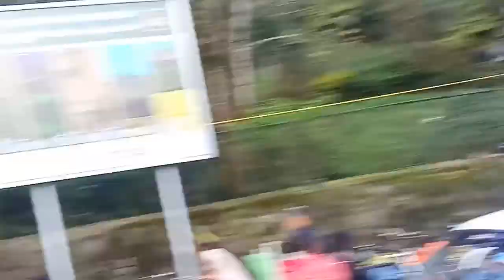Family Trip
Entertainment